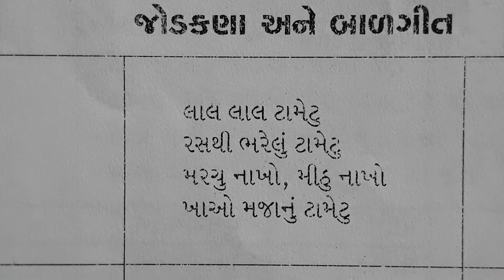Gujarati Medium Pre - Primary Nursery Bal Geet (part -12)